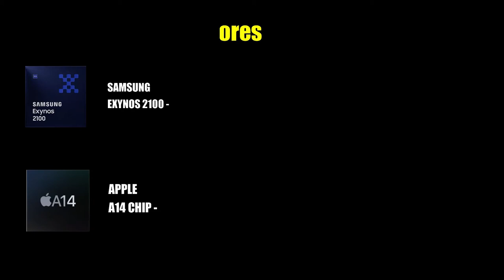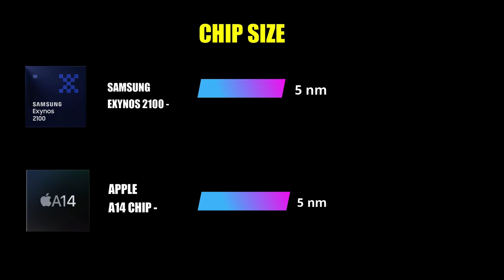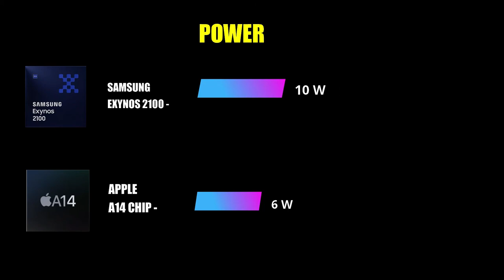APPLE VS SAMSUNG CHIP (A14 VS EXYNOS 2100) 2021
On this video we’ll walk you through  APPLE CHIP VS SAMSUNG CHIP - Apple A14 vs Exynos 2100.
Apple is a big company they have have a lots of new technology so i did a comparison of  Apple a14 vs exynos 2100, sd 888 vs a14 vs exynos 2100, a14 bionic chip vs exynos  2100,A14

Chapters:
0:00 An intro
0:30 Channel Intro
1:00  Speed  Test
1: 00 Power

Our channel is about Tech. We cover lots of cool stuff such as Tech, Mobile Unboxong and Mobile Review